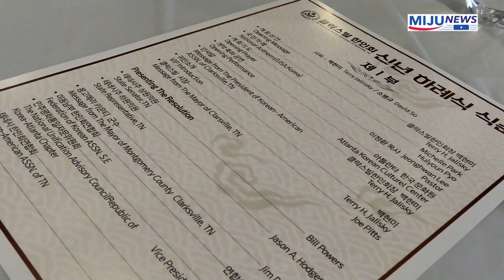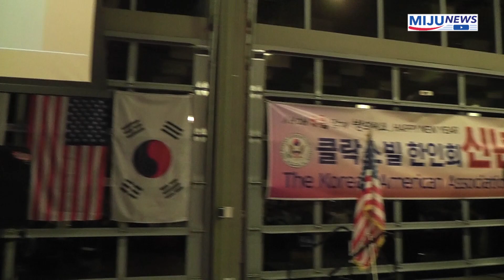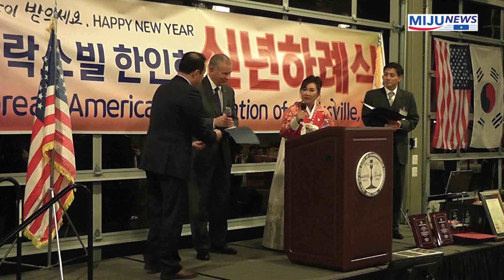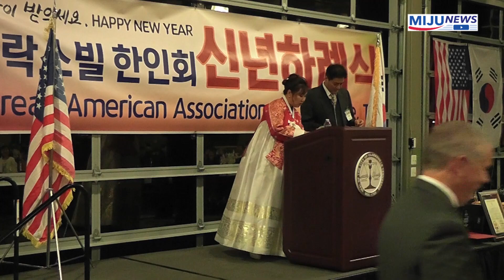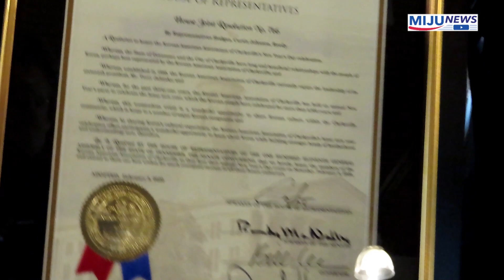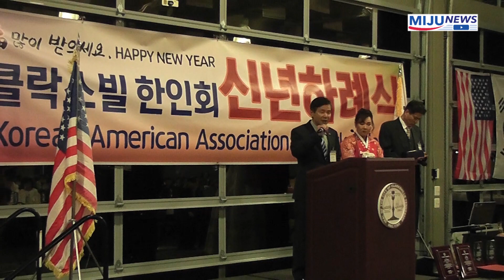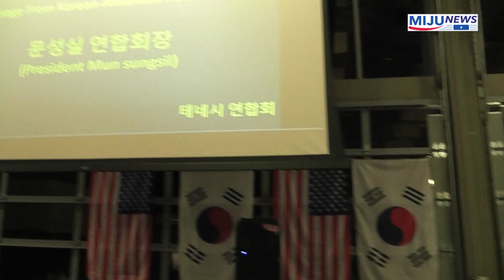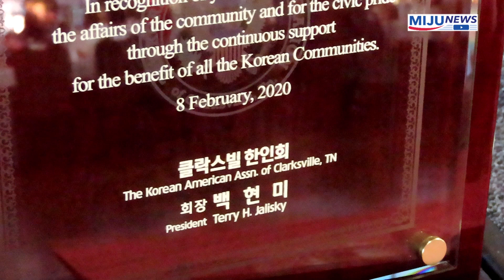테네시 클릭스빌 한인회 신년 하례식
/ 미주뉴스 애틀랜타 /미국뉴스 애틀랜타
테네시 클락스빌 한인회(회장 백현미) 가 지난 8일 클락스빌 윌마 루돌프 이벤트 센터에서 LG전자, 한국타이어, 아틀라스 BX 한인기업과 함께 2020년 신년하례식을 개최했다.